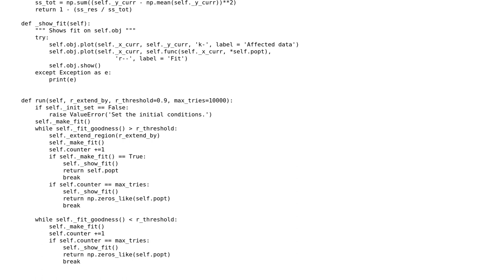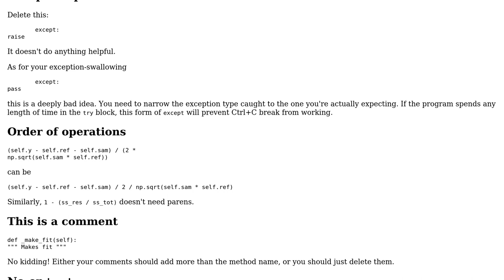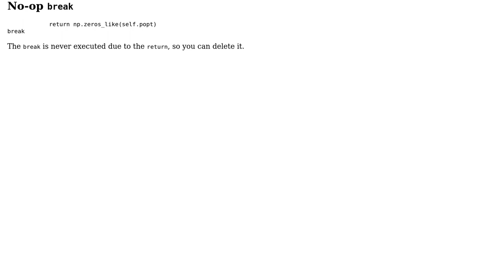Code Review: Many parameter curve-fitting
With thanks & praise to God, and with thanks to the many people who have made this project possible! | Content (except music & images) licensed under CC BY-SA | Music | Images & others | With thanks to user Reinderien user Peter Leeh and the Stack Exchange Network Trademarks are property of their respective owners. You are responsible for your own actions.